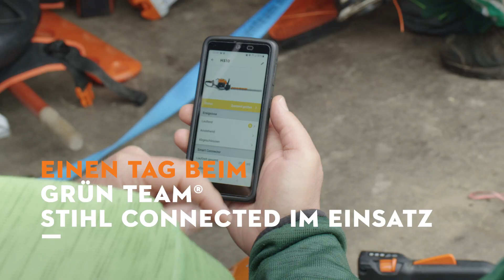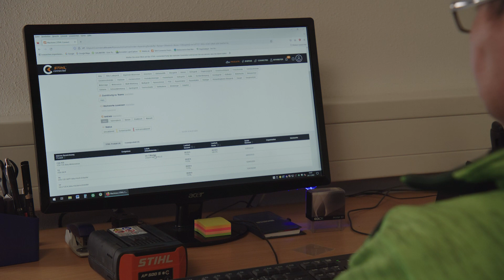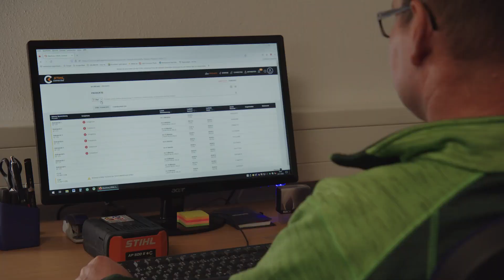STIHL connected im Einsatz | Ein Tag beim Grün Team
Das Team Grün rund um Michael Bleichner ist ein Beispiel für innovatives Flottenmanagement im Garten- und Landschaftsbau sowie der Forstwirtschaft. Mit über 60 Mitarbeitern und über 100 Maschinen, wie Kleinmotorsägen, Freischneidern, Heckenscheren und Blasgeräten kann es schon einmal unübersichtlich werden. Mit STIHL connect managt Raphael Herz als Flottenmanager den Einsatz der Kleingeräte. So wird ein schneller Überblick über den Einsatzort und Einsatzeit der Maschinen gewährleistet. Dies ermöglicht auch ein frühzeitiges Erkennen von Wartungsbedarf und somit eine längere Einsatzbereitschaft und minimierte Geräteausfälle. Taucht ein in die Zukunft des Garten- und Landschaftsbaus!

Weitere Informationen zu unseren Produkten erhaltet ihr in eurer STIHL Fachhandlung oder auf unserer

Ihr wollt stets über neue STIHL DIYs, Tipps, Anleitungen und Produkte informiert bleiben?